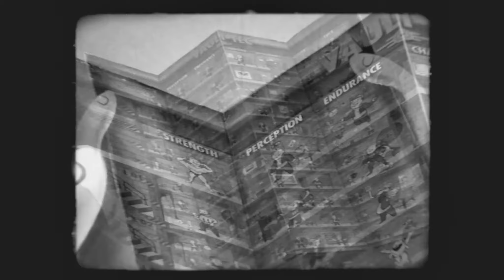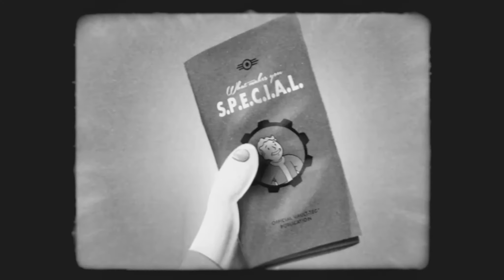Fallout 4 Animation- Vault Tec S P E C I A L: Charisma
fallout 4 cartoon vault tec intro